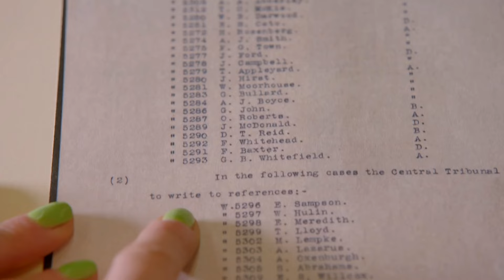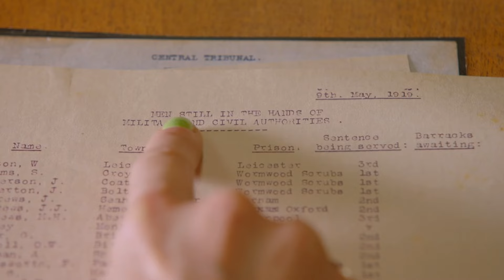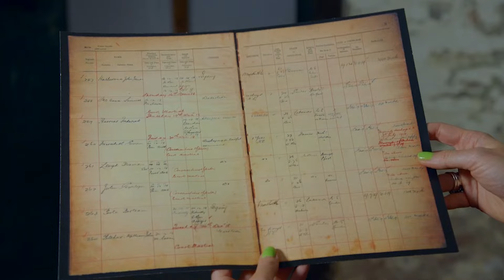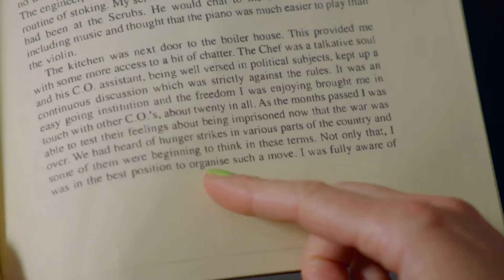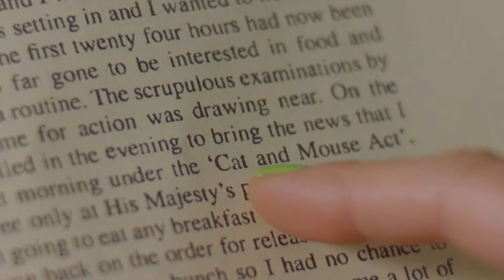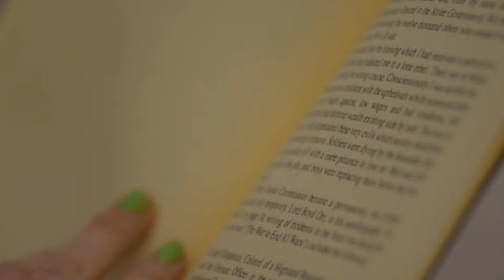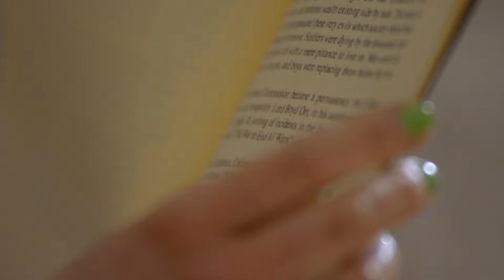Fearne Cotton's great grandfather started a hunger strike!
Fearne Cotton is intrigued by her Welsh great-grandfather Evan Meredith who, despite working down a coal mine from the age of 13, ended up as a chemist in the home counties. Evan never talked about what he did during World War I, and Fearne decides to investigate. She is shocked to discover that Evan risked both his freedom and his reputation by following his conscience, caught up in a catch-22 situation with the authorities which was only broken when he took dramatic action.

On her mother's side, Fearne finds an ancestor whose extraordinary professional ambition led to an encounter with Queen Victoria but ended in career disaster.